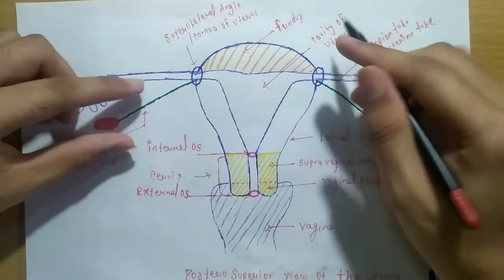Uterus anatomy - 2 /8 ( parts of uterus) || Abdomen || M means medicos || Raj kumar meena lecture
Uterus anatomy - 2 ( parts of uterus) | Abdomen || M means medicos

  Parts of uterus

1) fundus

2) Body -- 2 surfaces Ant & posterior
                 Cavity of uterus
                Lateral borders
                 Superolateral angle

3) cervix -- 2parts --  supera vaginal part of cervix
                                     Vaginal parts
                  Cevical canal

Diaghram of postero superior view of uterus & pelvic cavity
uterusanatomy-2inmmeansmedicos
uterusanatomy-2inhindi

Telegram channel name -- M means medicos

Plz share this channel to your all friends 😊😊

If you have any query than comment me